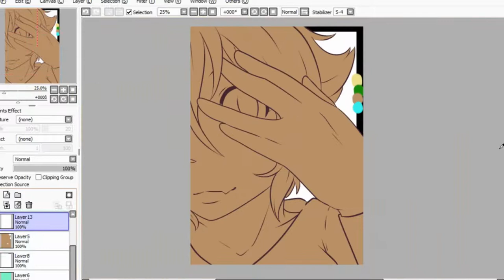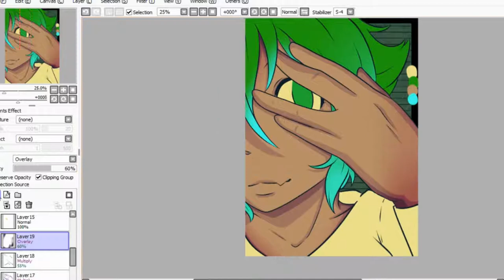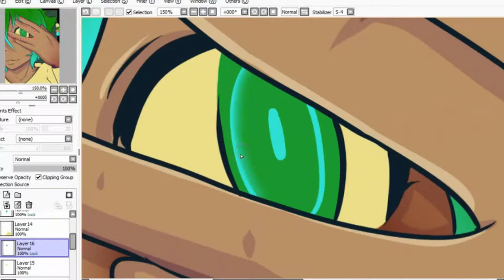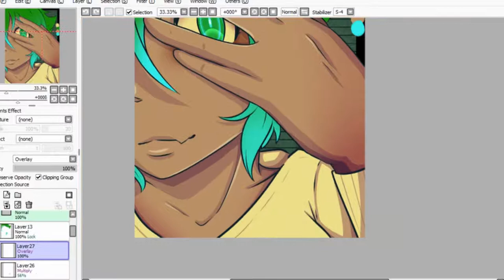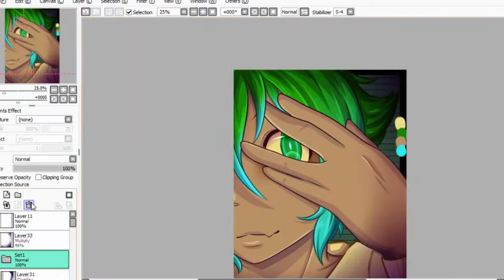Roulette Challenge Speedpaint : Lets Get Spooky!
The roulette challenge is a challenge were you draw lineart and you use a random color generator to pick your base colors for you! From there, the creation is up to you but it's pretty fun and I thought I'd try my hand at it!

I rather like this spooky girl, I dont know much about her but she's having a good time uwu

Songs:
The Spook
The Spook Returns

Programs:

SAI
OBS
VideoPad